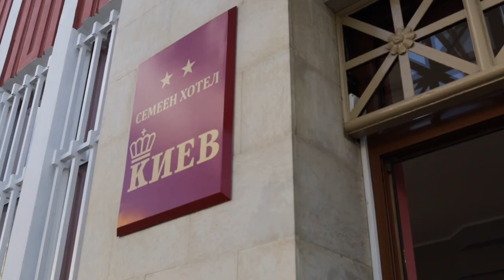Summer in the country. Slow life vlog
What does it feel like to live in a remote village after years in the city? We moved to a remote Bulgarian village after the war broke out in Ukraine and have been staying here for almost 4 months. My thoughts about this change, glimpses of our daily life including one of my favourite easy breakfast recipes and a trip to Veliko Tarnovo, the ancient Bulgarian capital are in this vlog.

We are a happy Ukrainian-British family that used to live in Kyiv, but temporarily moved to a country house in Bulgaria.

00:00 intro
01:52 tortilla breakfast
03:42 trip to Veliko Tarnovo
07:40 living in the country after the city life
09:29 my two sides

To choose subtitles press Settings.
Українські субтитри можна вибрати в Налаштуваннях (справа внизу)